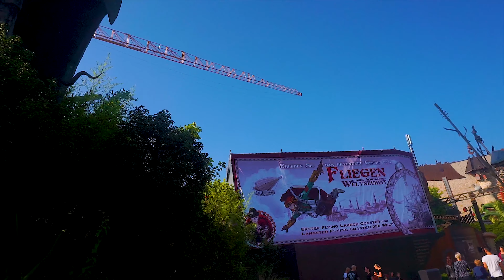A cheeky trip to Phantasialand!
In this fairly lengthy vlog, I went over to Germany for the first time with some friends to visit Phantasialand and as usual I vlogged as much as possible! I do hope you enjoy it!

Amazon Wishlist